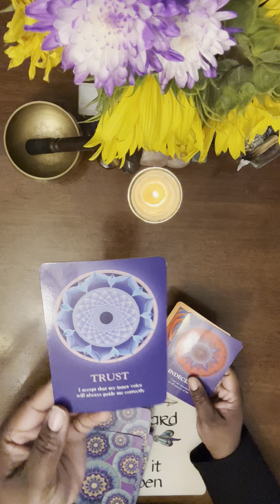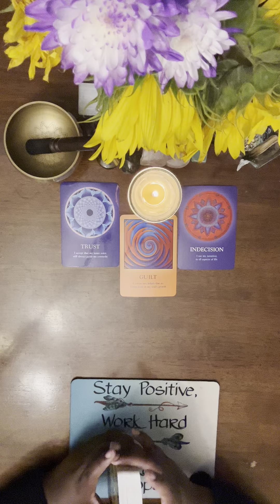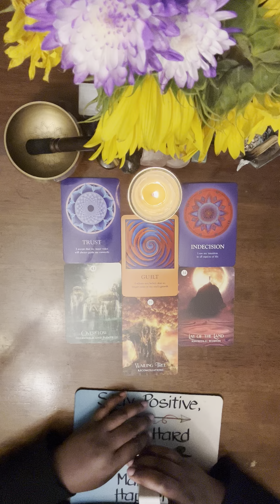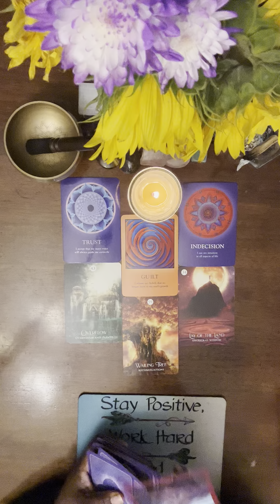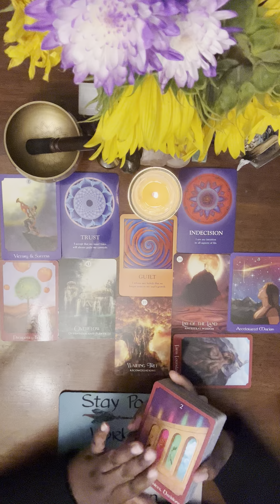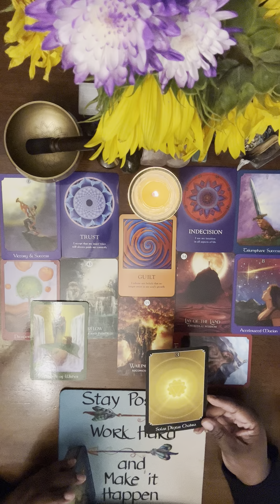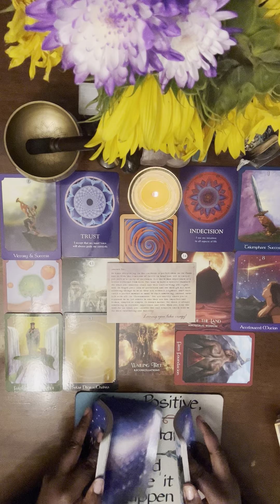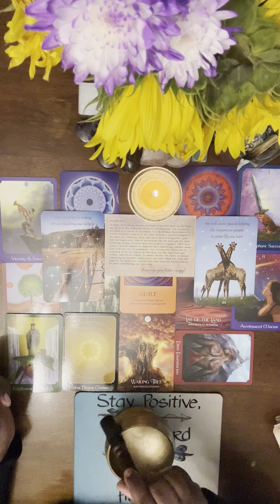⚠️Release the Guilt and Fear! The Divine is trying to guide you to your Destiny!